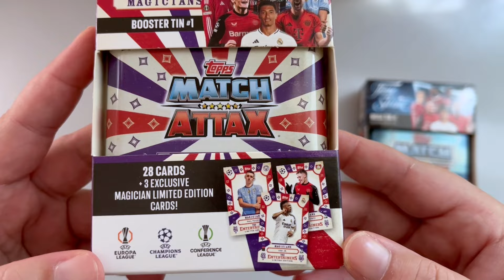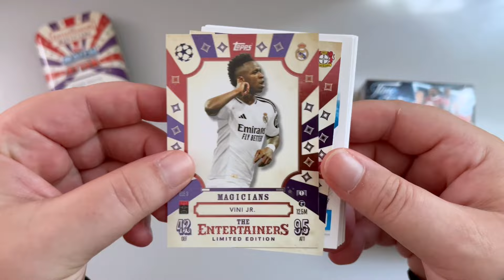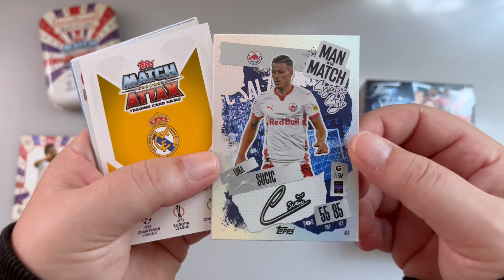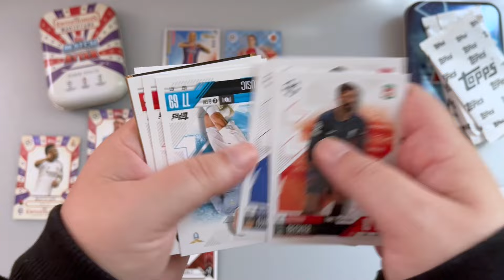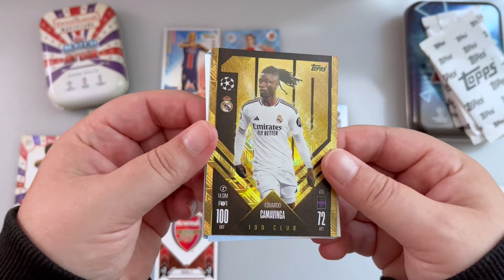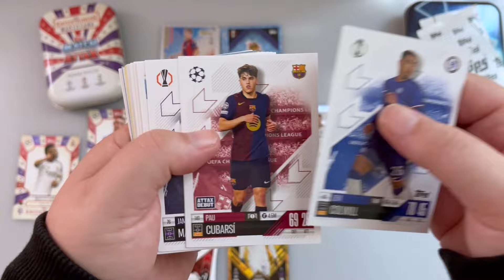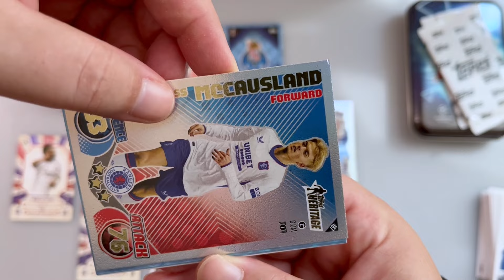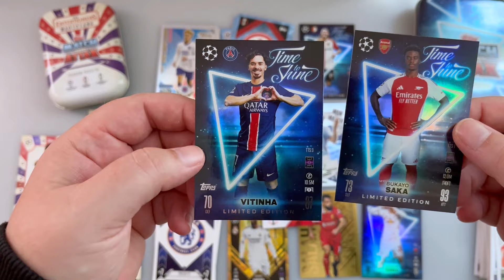Mezdarabos Relikvia kártya! 🔥⎥Topps Match Attax 24/25 Mega Tin #1 Booster Tin #1